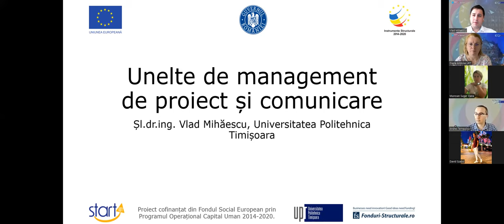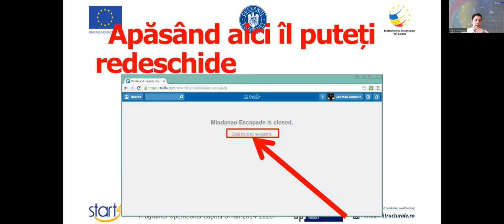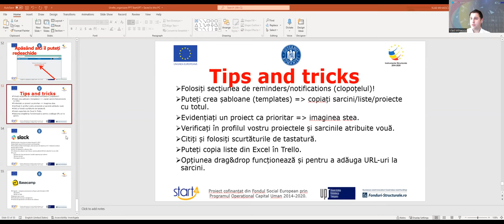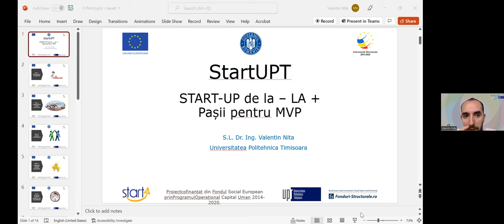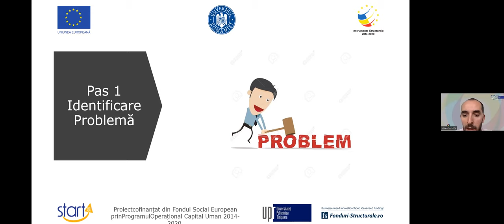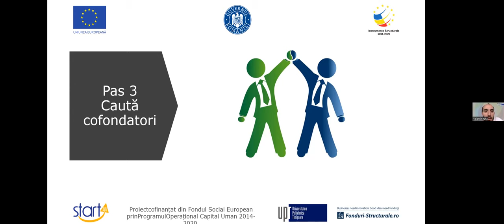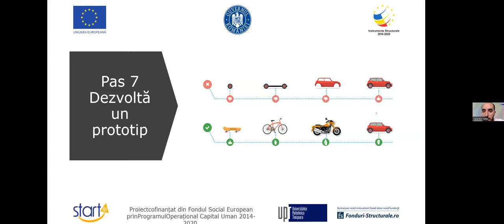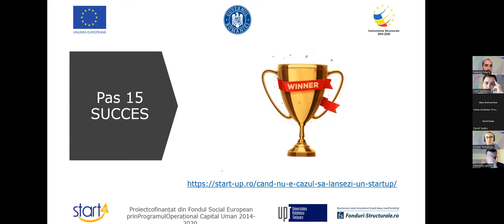Unelte web de project management si organizare & Pasi de urmat pentru MVP (Minimum Viable Product)